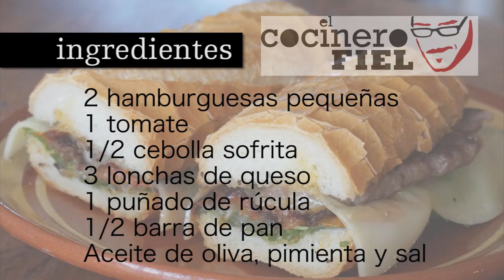HAMBURGUESA EXTENDIDA PARA BOCADILLO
Ingredientes:
2 hamburguesas pequeñas
1 tomate
1/2 cebolla sofrita
3 lonchas de queso
1 puñado de rúcula
1/2 barra de pan
Aceite de oliva, pimienta y sal